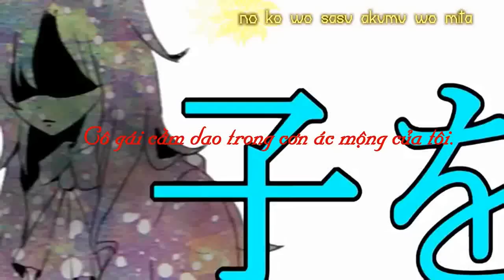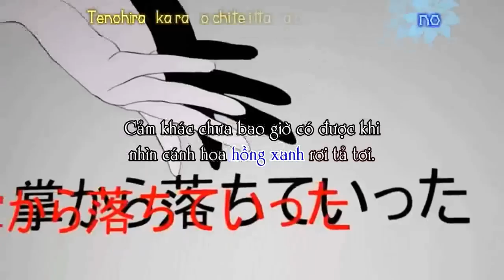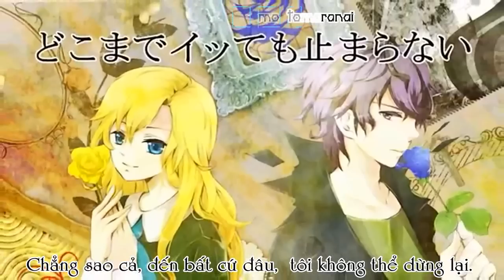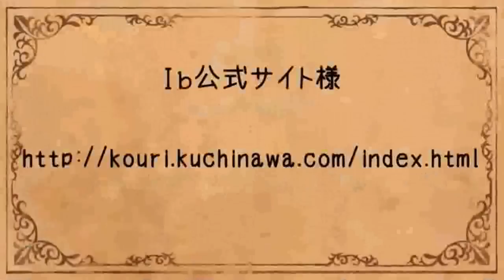[VIỆT SUB] Eh? Ah, sou (Parody) - 96Neko [Ib]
Lolicon và Yandere ai sẽ thắng, nếu là bạn, bạn chon ai???
Còn mình thì chọn Kuro sama nhé =]

»Tên bài hát: Eh? Ah, sou./ Picture? Ah, I see.
»Utaite: 96 Neko / 96猫
»Kara FX: KehyF ơn nha!)